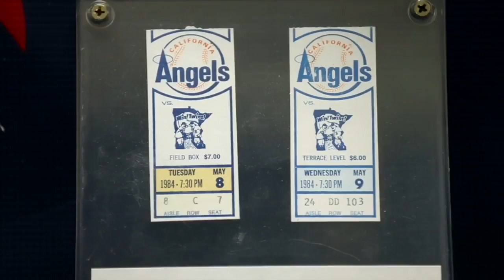May 8, 1984, Kirby Puckett's debut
On May 8, 1984, Kirby Puckett became only the sixth player in MLB history to get four hits in his debut